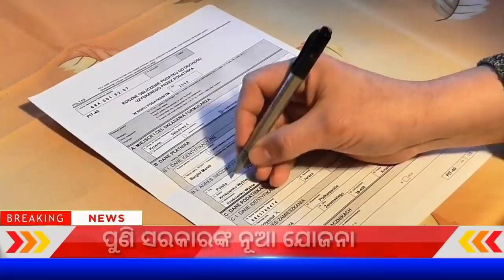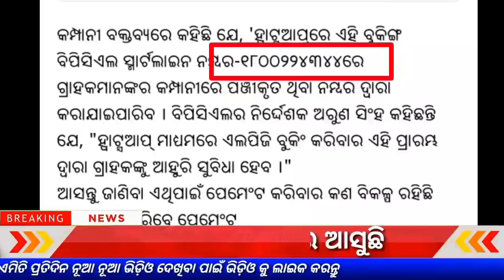Today Evening Odisha Khabar | Aarogya Setu App 1 Lakh Prize, LPG Gas Book Through WhatsApp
Today Evening Odisha Khabar | Aarogya Setu App 1 Lakh  Prize, LPG Gas Book Through WhatsApp | 7 PM News | 27 May 2020